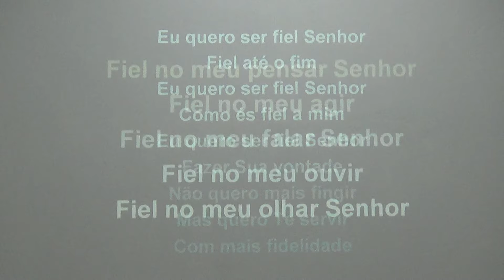"Eu quero ser fiel SENHOR"MOAD da Igreja Evangélica Assembleia de Deus em Santa Rita do Sapucaí MG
Igreja Evangélica Assembleia de Deus em Santa Rita do Sapucaí MG, Rua Oswaldo Campos do Amaral,877-Bairro Fernandes. PROJETO JOÃO 3:16"Porque Deus tanto amou o mundo que deu o seu Filho Unigênito, para que todo o que nele crer não pereça, mas tenha a vida eterna.19/06/2016.